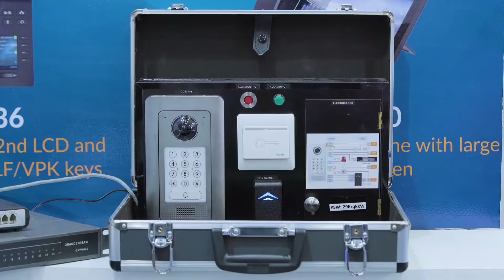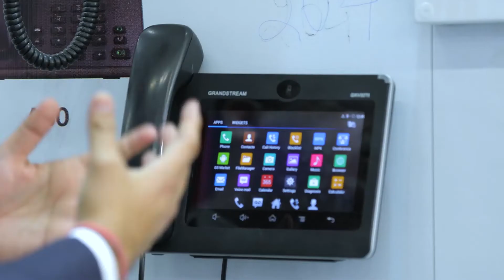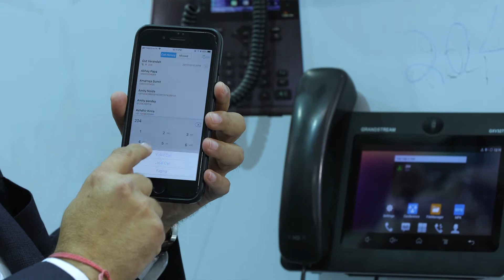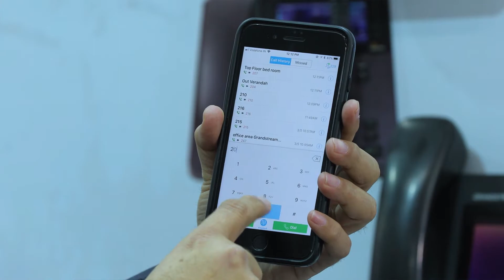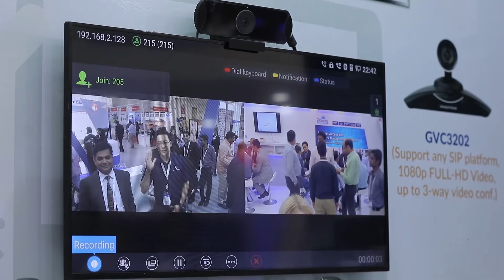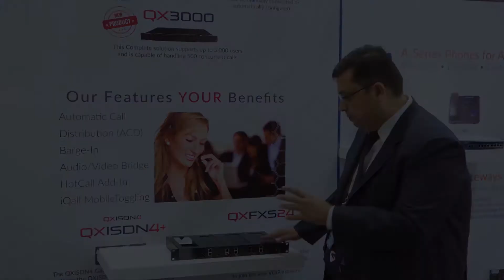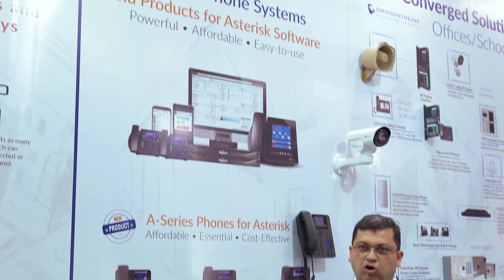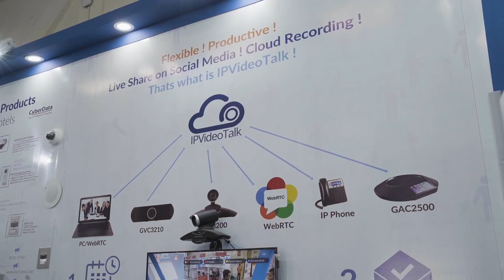Convergence and IoT moves in Sync | Cohesive Technologies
Unified Convergence of Public Address , Surveillance, Analytics, Video Conference on Cloud/Premise with Voice,Video,Data and Mobility riding on VoIP and IoT. (SIP is a common word ! )